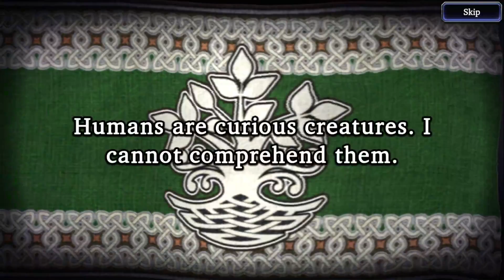WOTV - [Summon] The Warrior of Wind